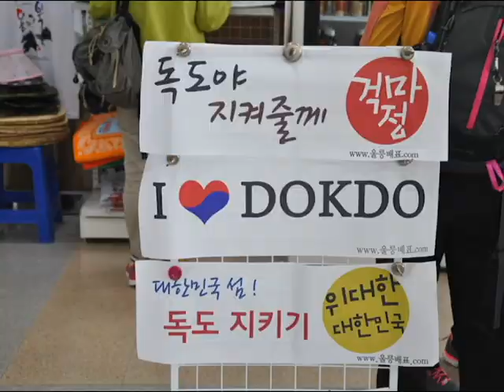독도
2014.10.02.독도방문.